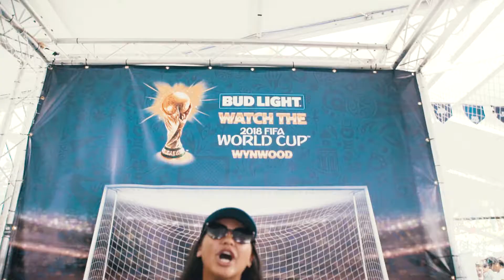Watch the Cup Finals Croatia VS France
Join us for the Bud Light Watch the 2018 FIFA World Cup series at Wynwood Marketplace.

Matches will be aired beginning Thursday, June 14, at 11:00 AM until the Finals on July 15, at 11:00 AM. Bring your friends, wear your country’s jersey and be ready to cheer your team to victory while enjoying ice cold @BudLight and other cocktails at thedeck in our beautiful open-air market!